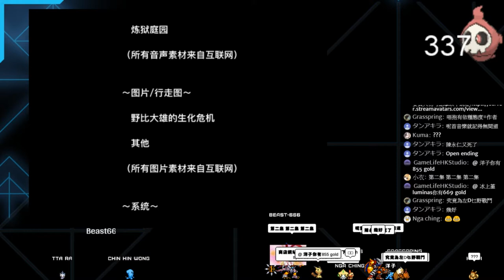【生化危機類型RPG Maker】Resurreccion 1 HARD難度 直播爆機紀錄 RPG中最難打的BOSS?